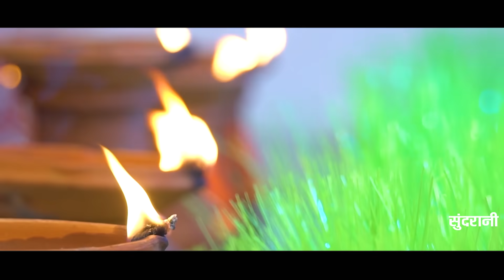Dukalu Yadav || Janwara Nikal Ge || जंवारा निकल गे || Bidai Geet || बिदाई गीत || CG Video Song 2022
Title - Janwara Nikal Ge
Singer - Dukalu Yadav
Lyrics - Santosh Jhariya
Music Director - Dukalu Yadav
Music Arranger - Manoj Deewan & Bhola Yadav
Recording - SHARDA STUDIO MAHASAMUND
Camera - Raman Soni
Editor - Kimi Sahu
Graphics - Punesh Sahu
YouTuber - Punesh Sahu
Language - Chhattisgarhi
Genre - Regional